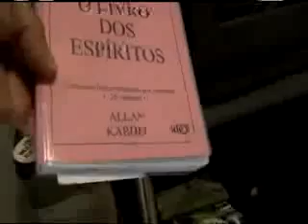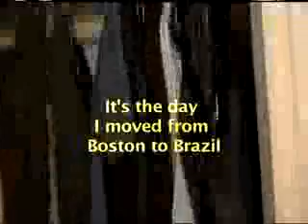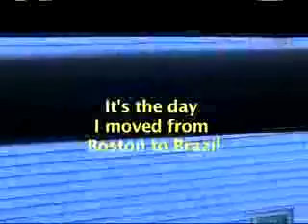tiger2.mp4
Tiger belongs to my friend Marly Mota who lives in Malden, Massachusetts. I stayed at her house for a few  months and had a very distant relationship with this cat. The day I left Boston, I finally authorized "Mr. Cat" to visit my room. Check it out...